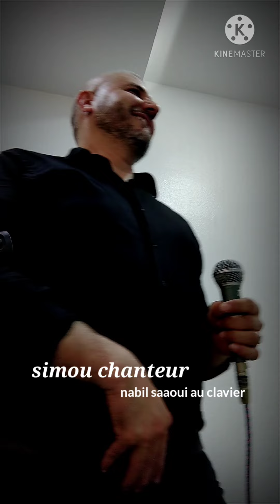simou chanteur (ambiance rai live 2021)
Cheb Wahid zidini 3ichkane